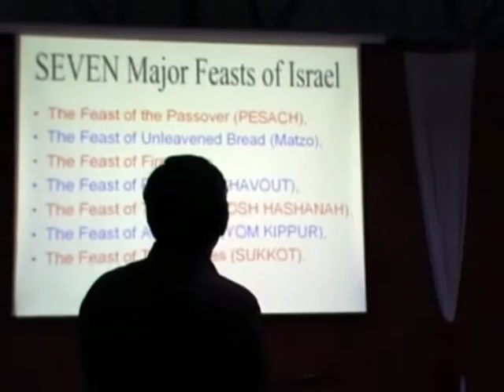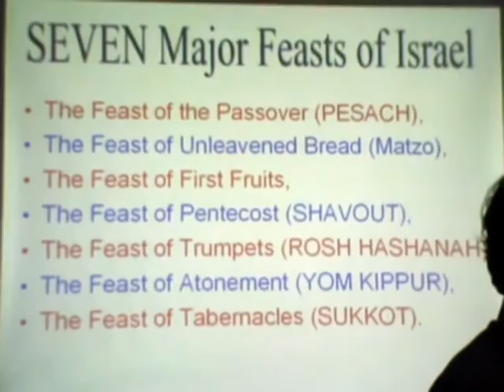My Edited Video